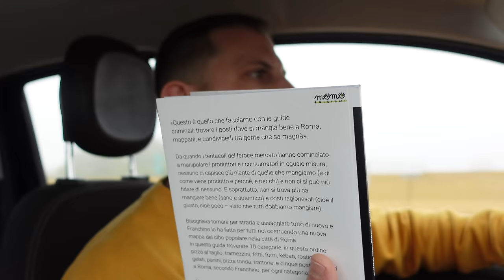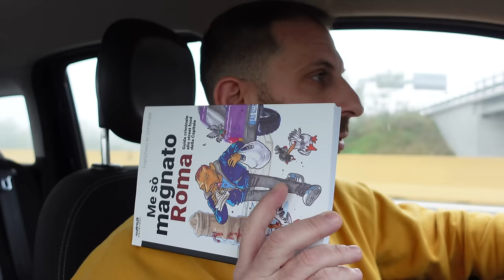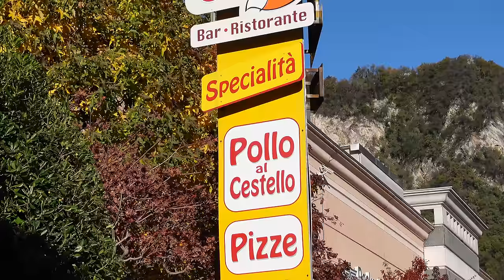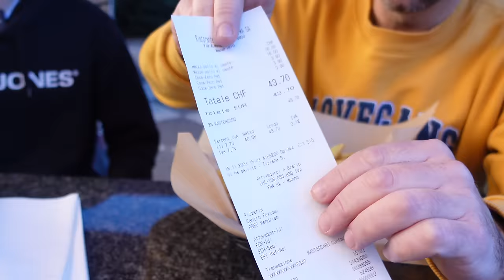Cosa mangia DREAD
Cosa mangia Matteo Picarazzi in arte dread, beh ve lo dico subito, poco e male ma non ci importa, e' sempre il pretesto per conoscere un creatore di contenuti capace che ha saputo spaziare dopo essere partito con il gaming dalla sua cameretta. Un sogno nel cassetto, quello di fare radio e un trasferimento in Svizzera che dopo Milano sembra essere una dimensione a lui piu' consona. Bella persona ma anche uno dei voti piu' bassi del canale!